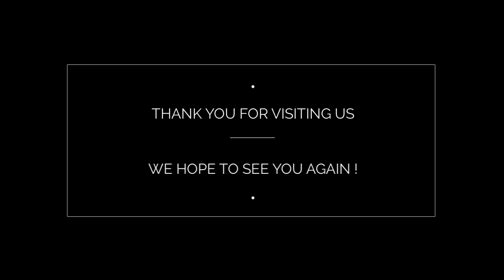Fully furnished 2 BR apartment in Yansoon 3, Old Town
2 Bedroom apartment for MONTHLY payment in Old Town

KEY FEATURES:
 ◆ Brand apartment with classy furniture
 ◆ Unique coffee table design
 ◆ Innovative wide screen TV
 ◆ King-sized beds, ensuite baths
 ◆ 4 doors built in cabinet
 ◆ Fantastic long dining table plus chairs
 ◆ Large balcony
 ◆ The Address Downtown Hotel view
 ◆ Well equipped kitchen
 ◆ Available for DAILY, WEEKLY, MONTHLY basis
 ◆ Size: 1400 sq ft
 ◆ Price: AED 24,000

AMENITIES / FACILITIES:
 ◆ Easy access to Dubai Public Transportation
 ◆ Close to Dubai Mall, Burj Khalifa
 ◆ Outdoor pool,  Gymnasium
 ◆ Playing area for kids
 ◆ 24-hour security, CCTV
 ◆ Basement Parking

Security Deposit, Agency and Tourism Dirham Fees are not included in the price.

Founded and registered by Dubai Tourism and Commerce Marketing in 2014, Driven Holiday Homes has spearheaded the rising of short-term rental industry, a sector balancing between the City's Hospitality and Real Estate Market. Our Dynamic Team comes with a range of professional backgrounds and creative perspectives.

OFFICE ADDRESS:
Rm 205 Building 13 Bay Square, Business Bay
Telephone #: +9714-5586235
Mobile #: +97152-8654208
Ref: 25573